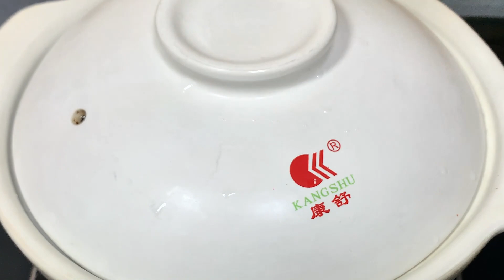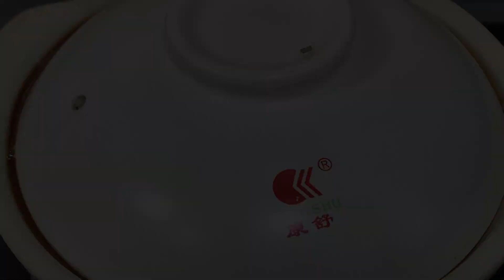五花肉最火爆的做法，不炒也不炸，比紅燒肉好吃還不油膩，太香了【劉姐廚房 Magic Food】五花肉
大家好，歡迎來到劉姐廚房！

我會在這個頻道分享我的美食日常，我熱愛美食，擅長家常菜、面食、湯羹。

大家可以試著學習做一下，希望大家的生活可以越來越美好。